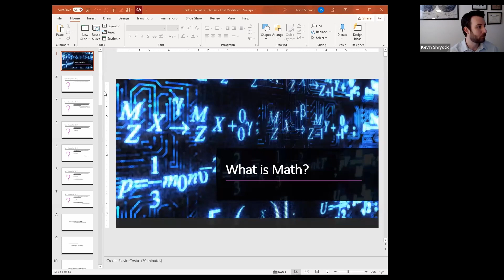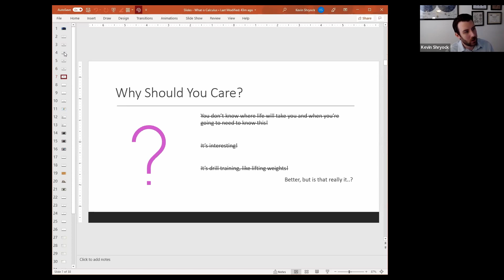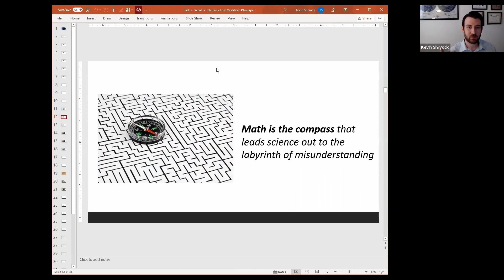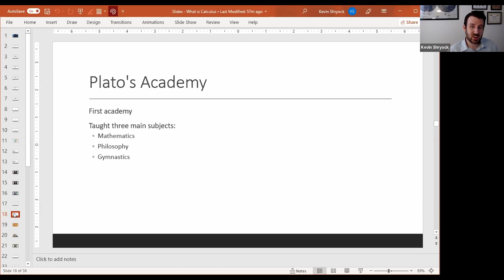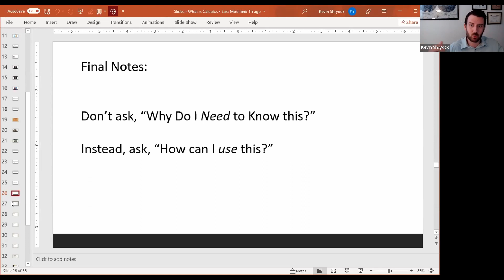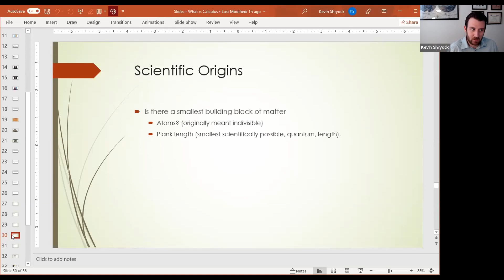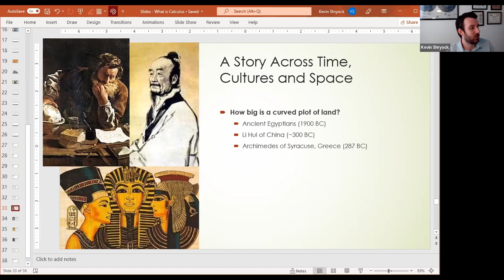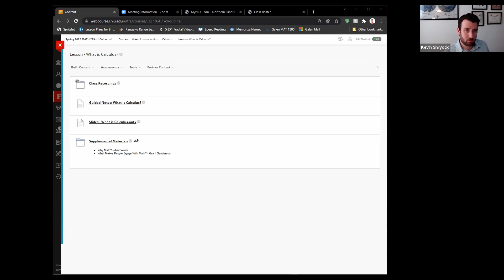What is Calculus?